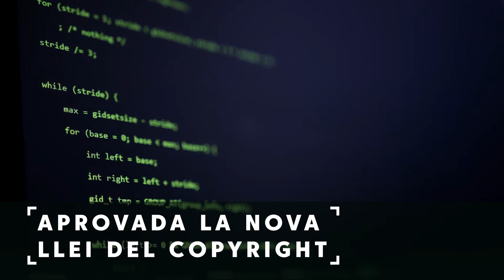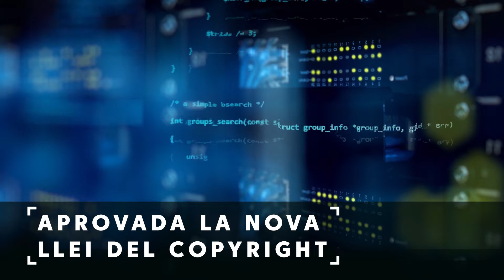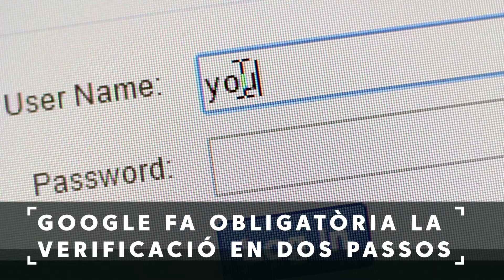Infotech 08/11/2021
Facebook eliminarà el reconeixement facial
Aprovada la nova llei del copyright
Google fa obligatòria la verificació en dos passos
La crisi dels xips